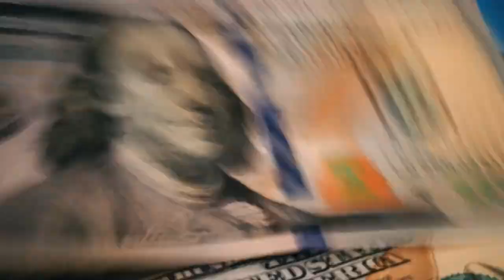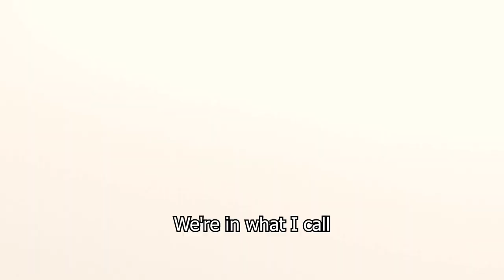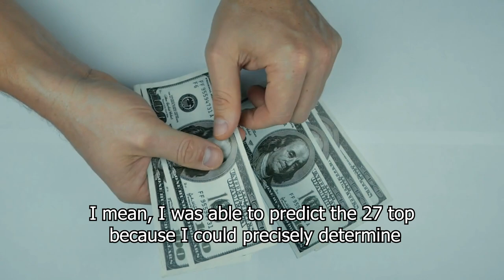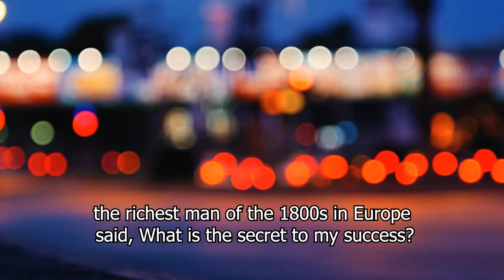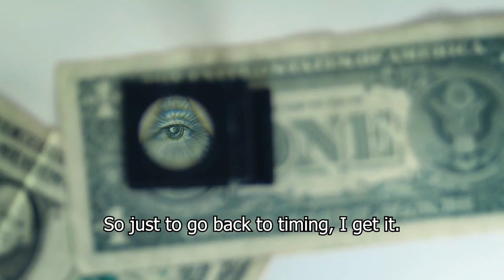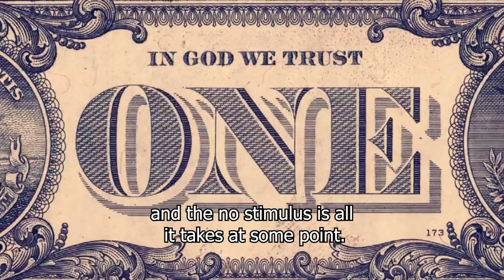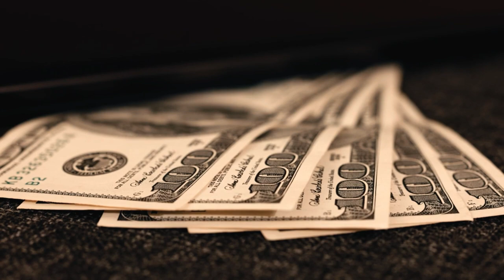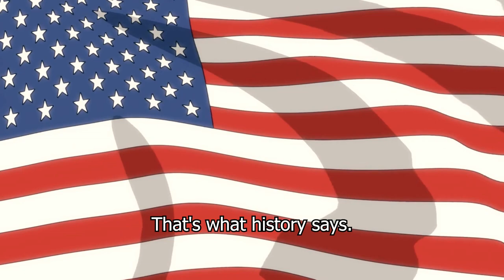MUST LISTEN Harry Dent Dark Times Are Ahead Of Us, Be Prepared For Stock Market Crash on DEC 2022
The economy is in a bubble, and after the bubble bursts, "you'll see a 40-50% collapse in the first two and a half months," says Harry Dent, founder of HS Dent and editor of HS Dent Forecast.

She tells Daniela Cambone in this issue of Outlook 2022: The Tipping Point that the Fed's start to raise interest rates will mark the peak of this market.
Dent believes we are close to peak inflation levels and says, "Once we get out of this crisis, you won't see inflation above a few percent for the rest of my life."

Dent examines all the leading indicators of what he calls moving towards a crash, and "we would be very surprised if we don't get the first crash in the first quarter."